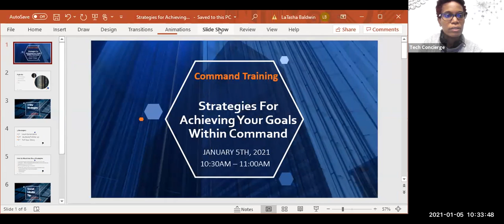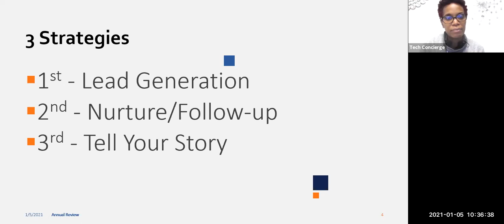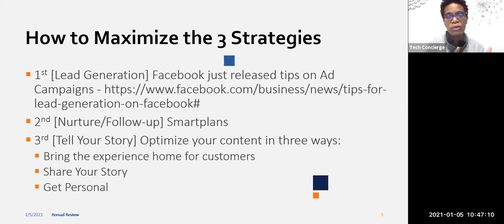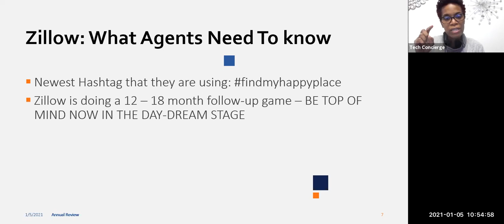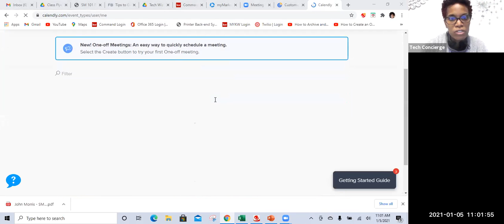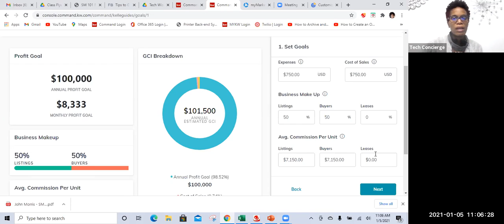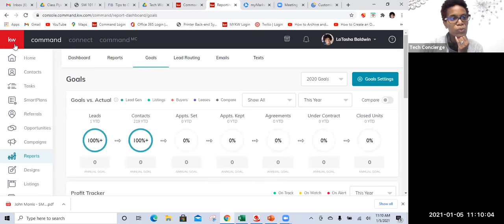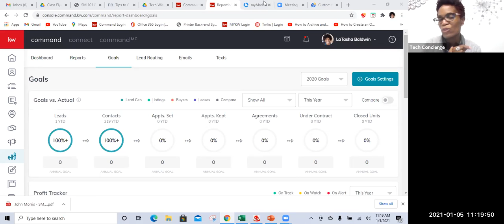Strategies for Achieving Your Goals within Command 1 5 21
Three Strategies for Achieving Your Goals within Command.